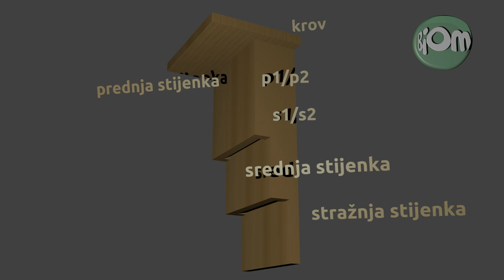Sklapanje kućice za šišmiše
Video prikaz sklapanja kućice za šišmiše. Nacrt možete pronaći na stranicama Udruge BIOM.